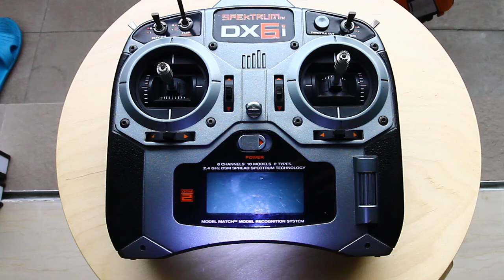Spektrum DX6i's configuration to work with Tamiya MFU Multi Function Units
Dual Rates
Aileron 0 - 100%
Elevator 0 - 67%
Rudder 0 - 67%

Aileron 0 - 100%
Elevator 1 - 100%
Rudder 1 - 100%

Throttle Cut

Position - Active

IMPORTANT: Configure your Tamiya MFU with all dual rate settings at 0.